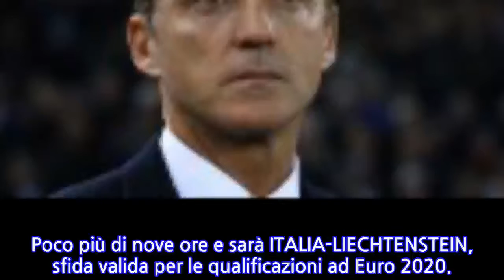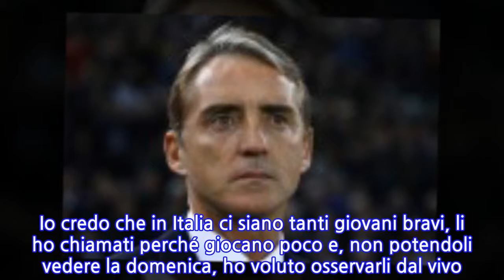Italia, Mancini fa mea culpa: “Il no a Sacchi nel ’94 il più grande errore....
Italia, Mancini fa mea culpa: “Il no a Sacchi nel ’94 il più grande errore. Tornassi...
Poco più di nove ore e sarà ITALIA-LIECHTENSTEIN, sfida valida per le qualificazioni ad Euro 2020.